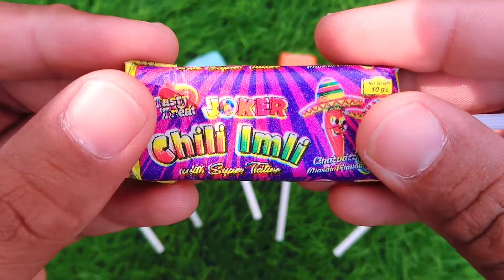Candy Lollipops and Sweets. Yummy Rainbow Lollipops and Sweets